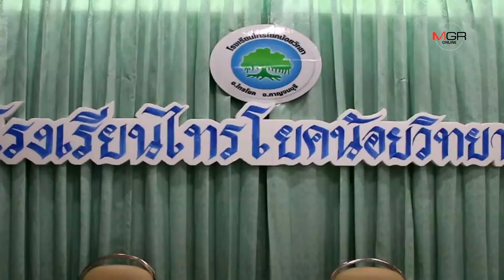ควรดูเป็นตัวอย่าง!! น้อง ม.4ต้องตื่นตี 5 เพื่อเดินข้ามลำห้วยมา รร. ด้วยระยะทาง30 กม.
ควรดูเป็นตัวอย่าง!! น้อง ม.4ต้องตื่นตี 5 เพื่อเดินข้ามลำห้วยมา รร. ด้วยระยะทาง30 กม. 26/06/2019